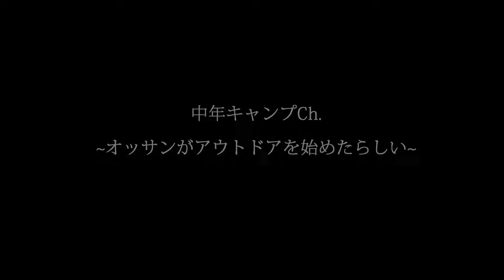【中年キャンプ】オッサン2人 同級生と人生初のキャンプに行ってきた「避難編」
2021年2月の動画です

友人の誘いで中年パテモソがキャンプを始めるようです。
はたして老後の趣味となっていくのか?
これは、とある中年のキャンプVLOGです。

初心者なんで期待しないで下さい。

中年パテモソの人生記録チャンネルです!!
オッサンの日記動画なので期待しないように。
パテモソ的にはメインチャンネル。

●使用機材●
カメラ
ソニー VLOGCAM ZV-1
マイク
RODE VideoMicro(ZV-1)

◆活動支援◆
基本的に会ったことのない方との個人的なやり取りは致しません。
御好意をいただけるなら下記の中から選んでいただけたらありがたいです。